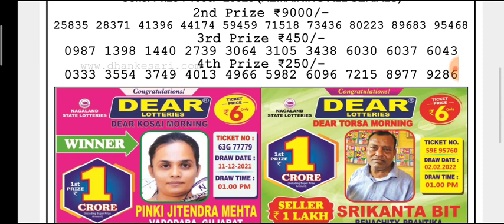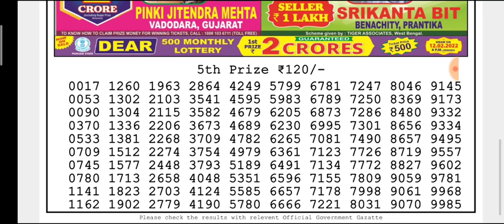🔴LIVE Day 6 p.m. Venus Thursday Dear Nagaland State lottery 03/02/2022 Result Today